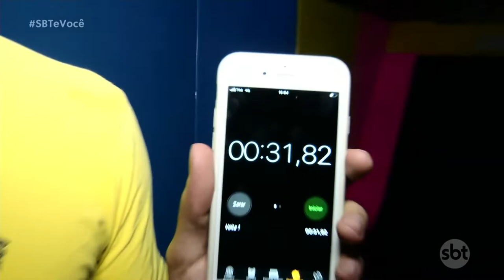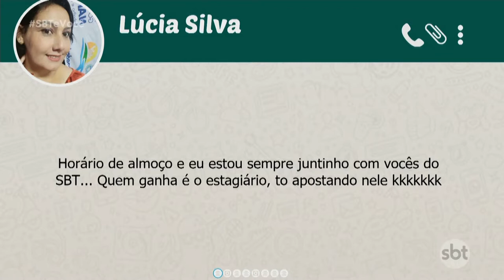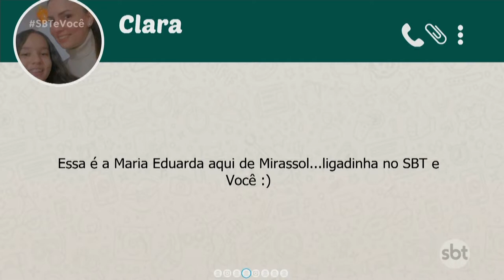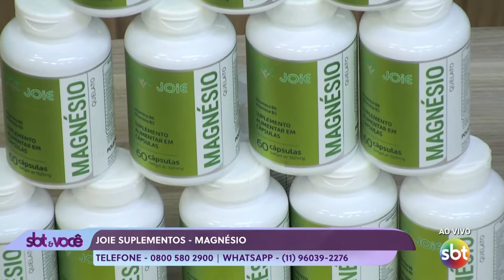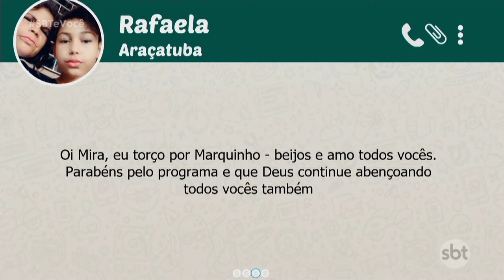SBT e Você - (16-02-2022)